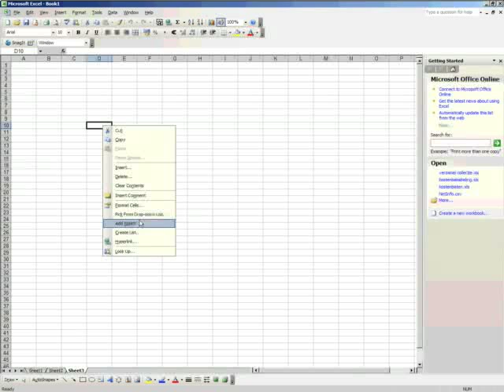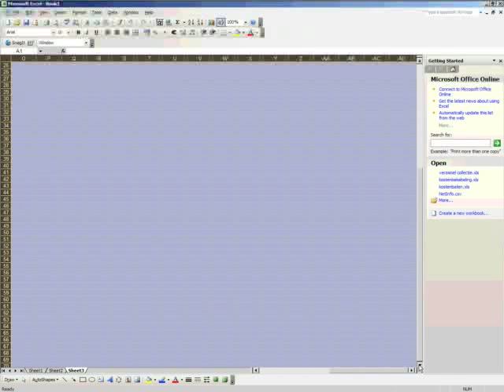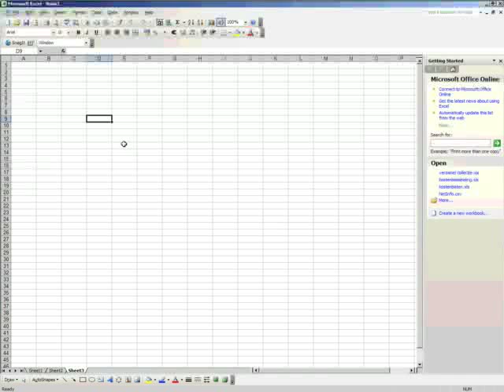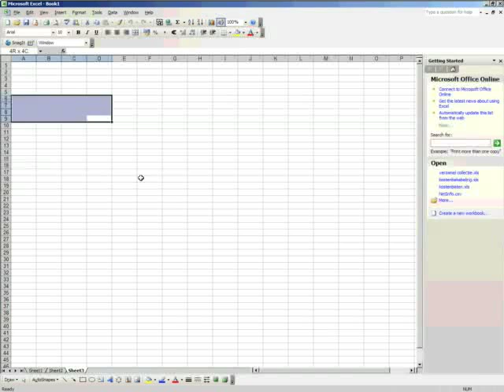EducationALL - MS Excel basics Lesson 1 (part 1)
Platform: Windows
Difficulty: very low

Lesson 1 of many, in which we learn you the basics of Excel, what it can do for you and what's possible with this tremendous piece of software, bundled with Office.